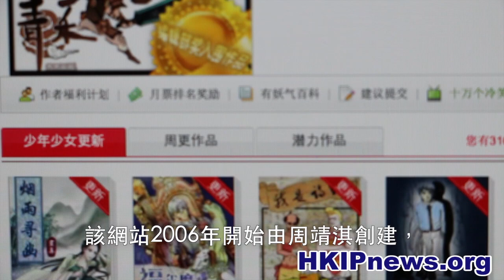[HKipnews] 中國原創動漫界「有妖氣」!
中國動漫界雖然給人印象好壞參半，但網站「有妖氣」卻堅持原創，花了近7年時間，支持及資助多位獨立漫畫家，成為中國動漫界中的一點清泉。(28-06-2­013)